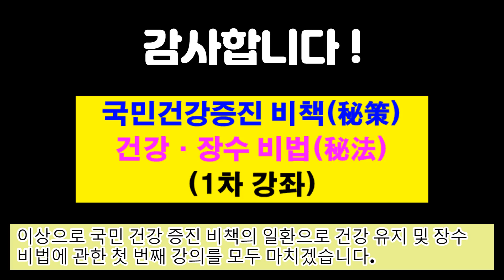제8강 오리백숙 오찬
산나물 데친 물로 끓인 오리 백숙 백숙과 새싹 나물의 효능을 설명합니다.